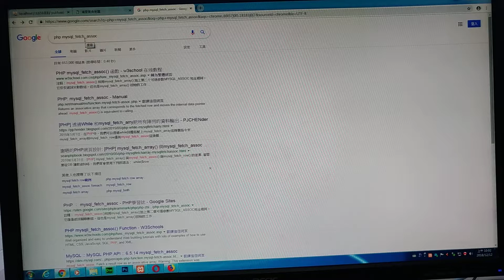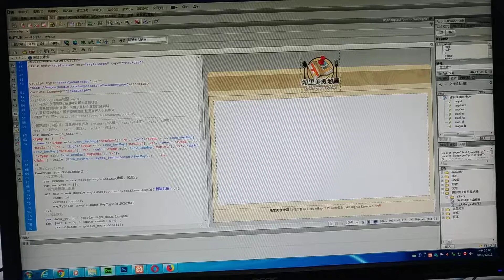V 20181212 100258 vHDR Auto 埔里美食地圖網站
埔里美食地圖網站